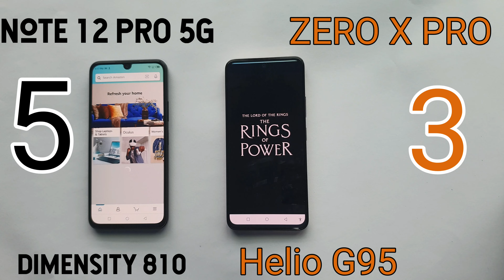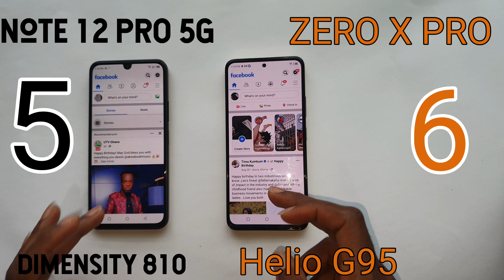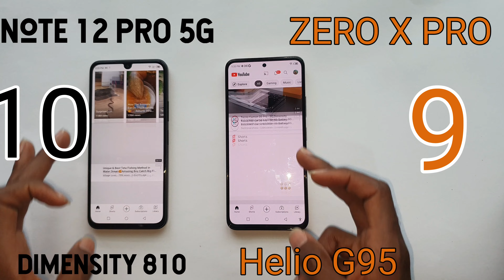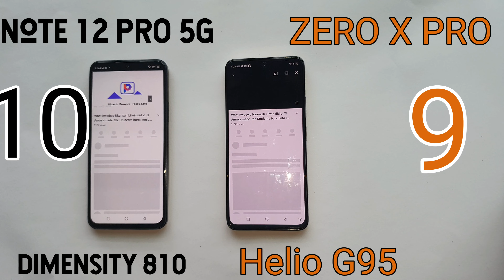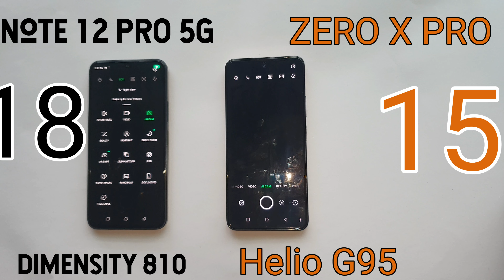Infinix Note 12 Pro 5G Vs Infinix Zero X Pro. Speed Test.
Close speed test competition between the Infinix Note 12 Pro 5G Vs Infinix Zero X Pro.  Watch till end.